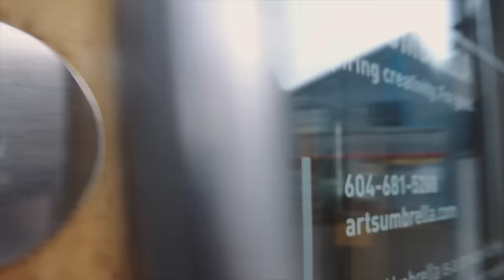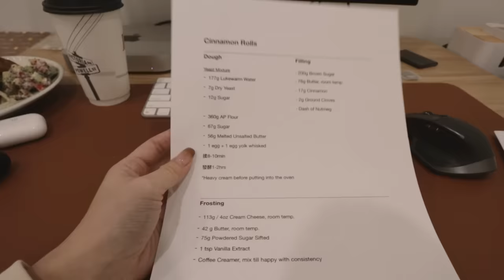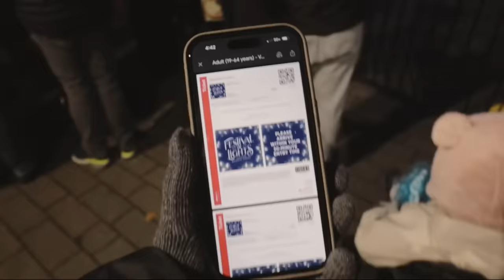SomeVlog Ep.94｜聖誕佈置🎄田點掌鏡🤳米粉湯炸排骨🥢張遮or謝危😍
這是我們12月上半月的生活～～
努力佈置家裡迎接
大家喜歡田點掌鏡嗎？雖然很晃很暈🤣
下一支影片就是我們12月下半月的生活啦！
到時見🥰

✔️ＰＲＯＤＵＣＴＳ  ＭＥＮＴＩＯＮＥＤ

✔️ＭＵＳＩＣ

1. Then You Know It's Christmas - Snow Dept.

2. Under the Plum Tree - Ofelia Moore

3. Left Shoe, Right Foot - Mike Franklyn

4. The First Noel - Traditional

5. Our Days of Bliss - Alice Spence

6. Let It Show - Wildson

7. Merry Christmas Baby - Sture Zetterberg

音樂都是從Epidemic付費網站合法下載使用

這支影片不是合作! (有些產品網址是有回饋的但不影響購買價錢)